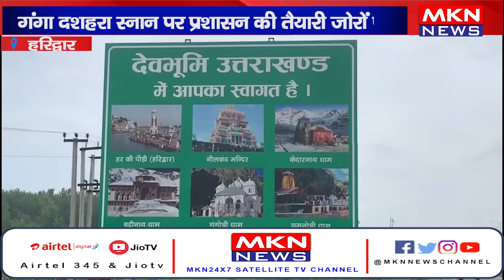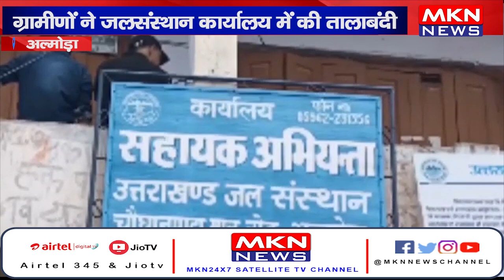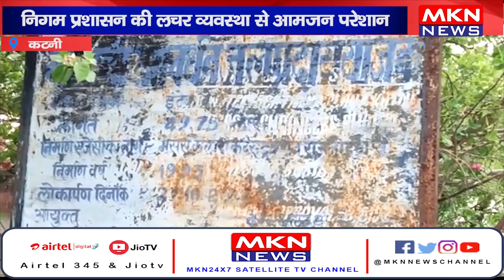News Bulletin | MKN News | 08-06-22